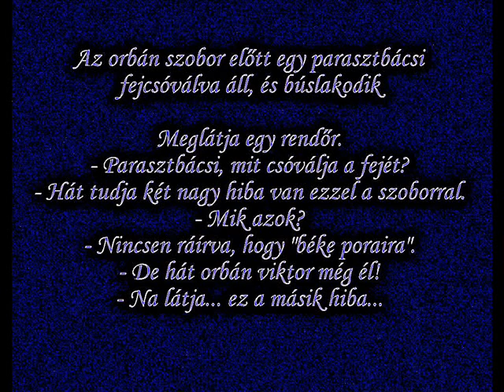orbán viktor szobra előtt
:D +18 Videos ! Akartok egy kis pénzt is keresni a neten?

Akkor nézzétek meg ezt az oldalt is:
(több nyelven is elérhető, magyarul is)